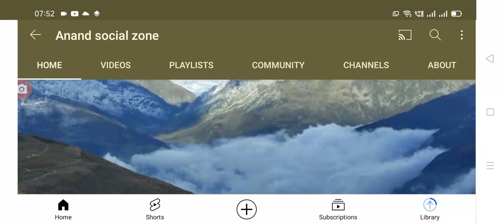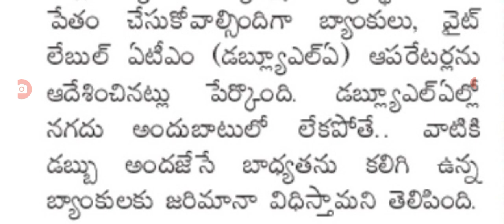ఏటీఎంలు వాడేవారికి శుభవార్త చెప్పిన RBI అక్టోబర్ 1 నుండి కొత్త రూల్స్ అమలు.@Anandsocialzone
Hello everyone today update is good news for ATM card holders.@Anandsocialzone